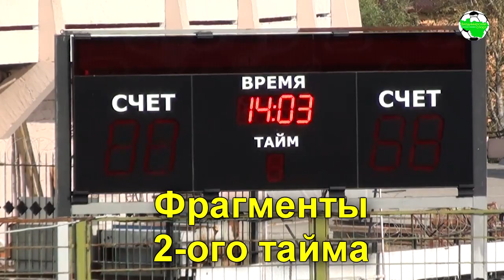ВНИИЗЖ - Ютекс. 2 тайм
"ВНИИЗЖ" (Владимир) - "Ютекс" (Камешково) 2:1

Фрагменты второго тайма